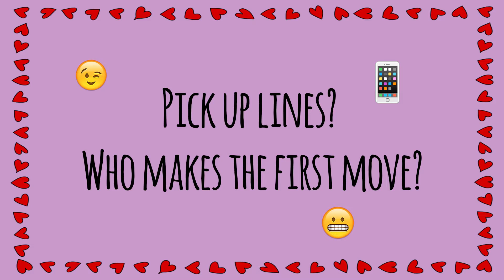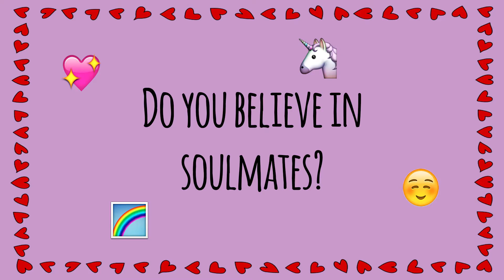Valentine's Day at NYU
Love is in the air! We went on the search to find out what romance at NYU is really like.